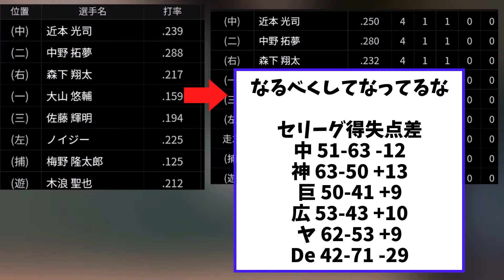阪神 普通に優勝しそう